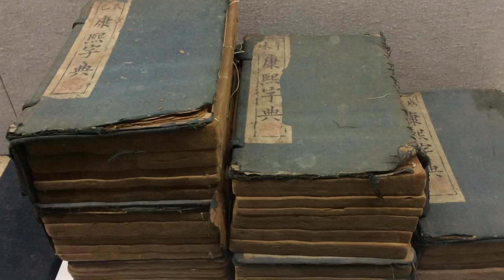ภารกิจ ชีวิตหนึ่งวันของจักรพรรดิราชวงศ์ชิง ตอนที่ 1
ขอบคุณข้อมูลประกอบ
- เพจชมรมผู้สนใจราชวงศ์ชิง
- เครื่องแต่งกายสมัยชิง 清代的服饰
- Empresses in the Palace (simplified Chinese: 后宫·甄嬛传; traditional Chinese: 後宮·甄嬛傳, lit. The Legend of Zhen Huan),
- Ruyi's Royal Love in the Palace (Chinese: 如懿传; )